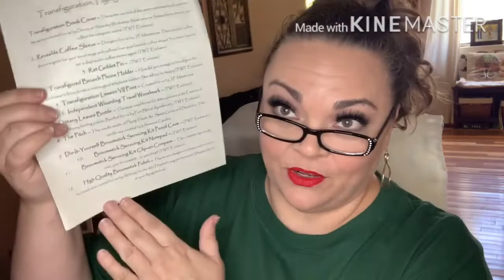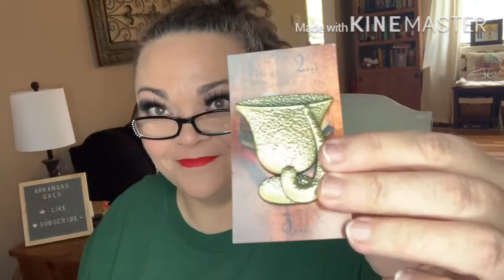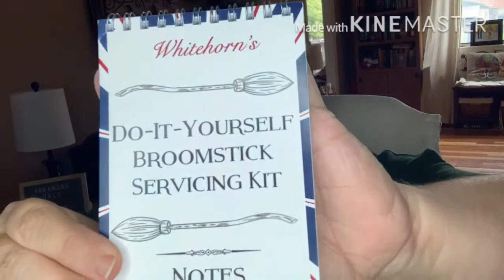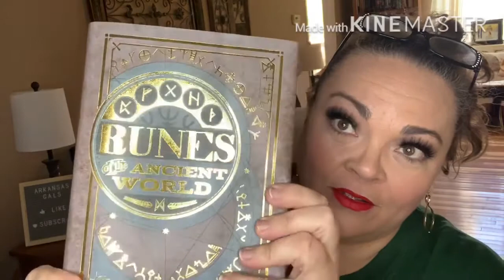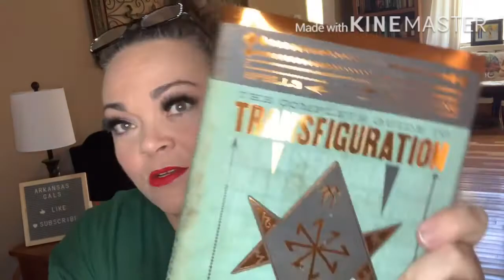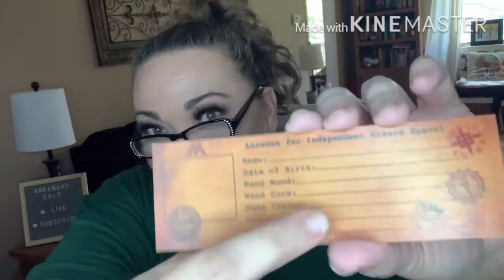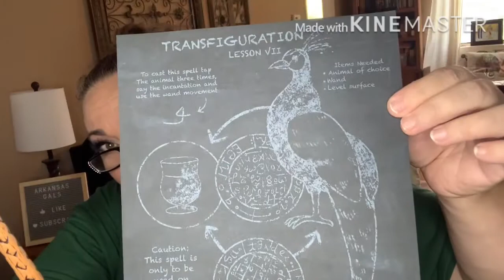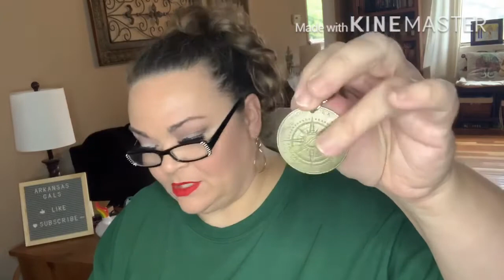The Wizarding Trunk + 10% off!! The Owlery August 2020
Happy mail
Arkansas Gals

Join share a sell and earn cash!!! Promote your online website, earn money from referrals etc

Must be 18. Must have USA address. You tube is not Affiliated with this . The winner will be announced in a separate video. If you have any other questions, don’t hesitate to ask.